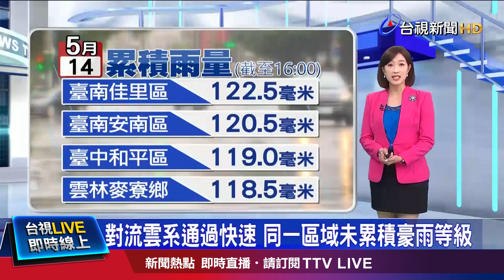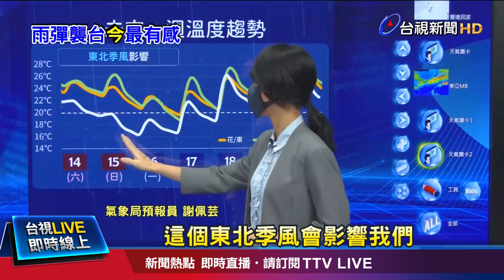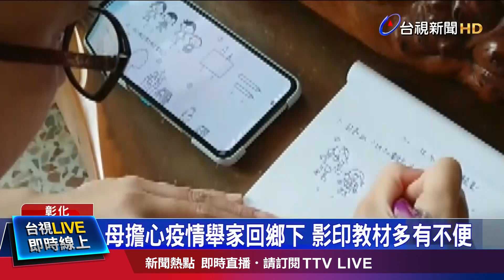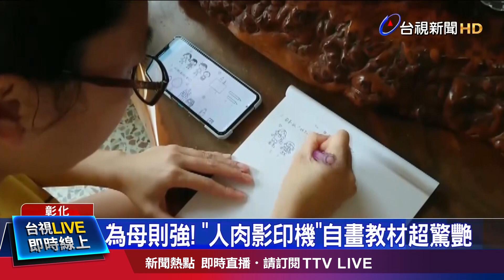石碇土石流 6樓高邊坡滑落毀宮廟【發燒話題】-20220514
(00:00)大雨沖刷！石碇土石流 砸毀土地公廟、2車
(01:42)梅雨鋒面發威！ 屏東縣流水席婚宴「泡湯」
(03:46)對流雲系通過快速 同一區域未累積豪雨等級
(05:45)萬能媽媽手繪幼兒教材 堪稱「人肉影印機」